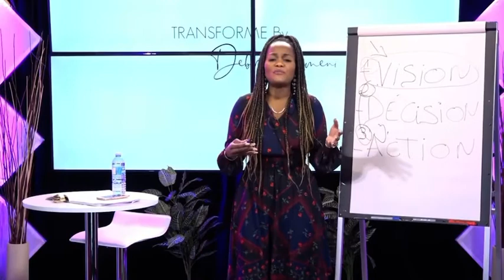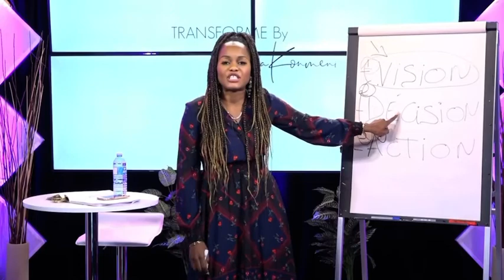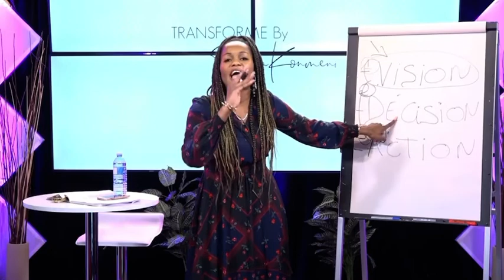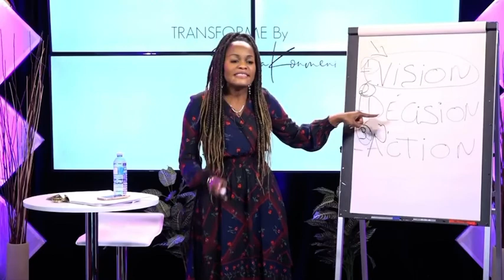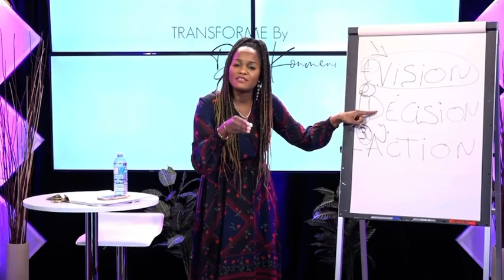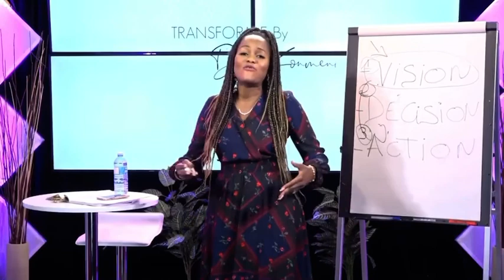Arrête ce que tu fais et écoute ce message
Arrête ce que tu fais et écoute ce message jusqu’à la fin.
Tu me remercieras plus tard.
Si cela n’est pas encore fait prends ton ticket pour le One Day Transform maintenant 🙌 clique sur le lien